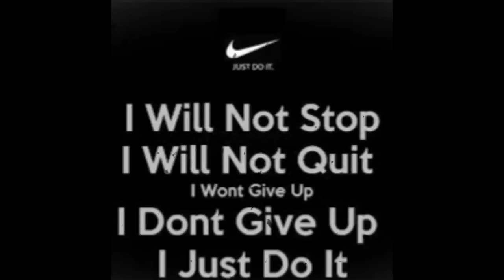OVERWEIGHT TO INSHAPE| SERIES PT.3. EPISODE 5